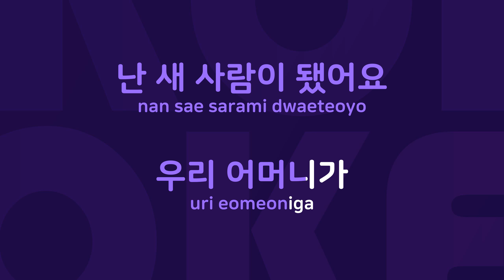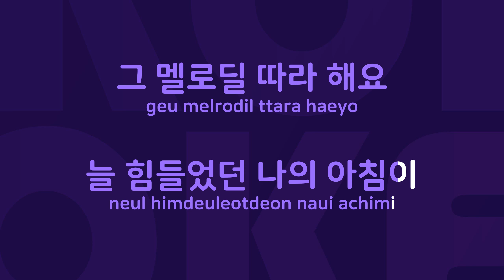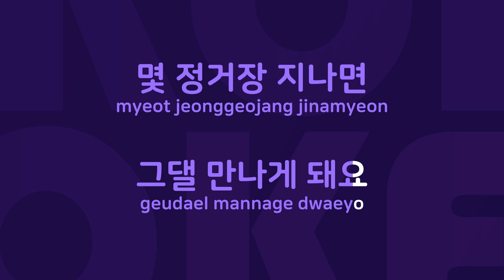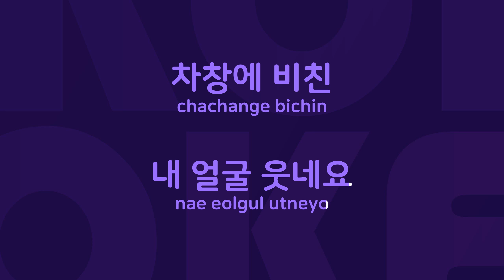환생 : Originally Performed By 윤종신 Karaoke Verison